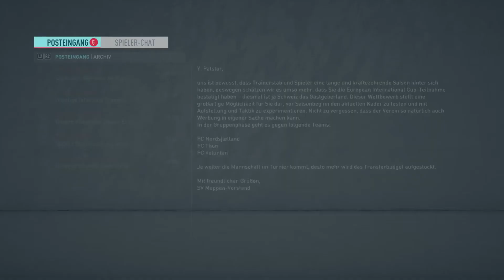FIFA 20 | SV Meppen Karriere | Folge 0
Hey Leute,

heute starten wir in das erste aktive Projekte auf meinem Kanal. Folge 0 gibt einen ersten Überblick über den Kader und die Gegebenheiten.

Viel Spaß!